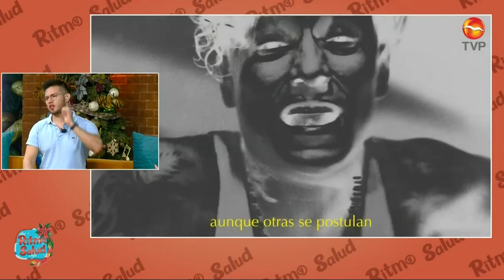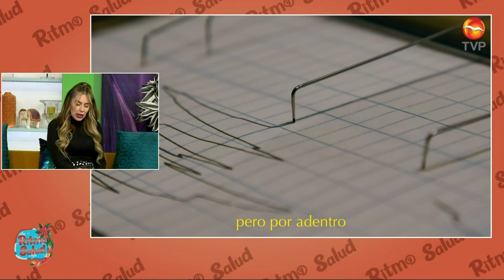Alemán declara estar yendo a Terapia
Alemán declara estar yendo a Terapia tras aranques de violencia fisica en contra de su ex Novia